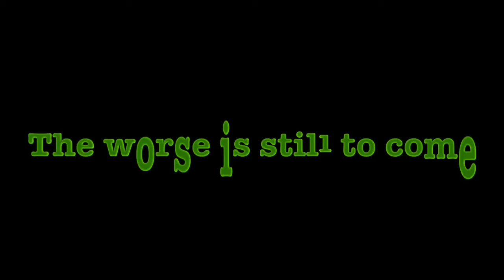Ferry meadows floods added 2012